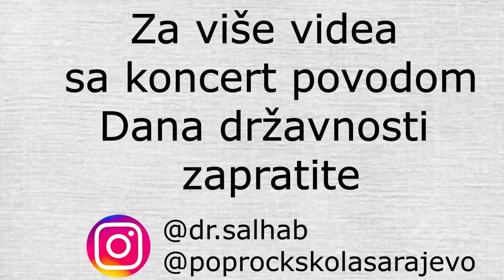Svirali Smo na Dan Državnosti 🇧🇦🇧🇦🇧🇦 (Vlog sa Pop Rock Škola Sarajevo)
Ja i bend smo imali priliku da sviramo ''Sarajevo će biti" i " Mojoj dragoj BiH"  u međunarodni centar za djecu i omladinu u Sarajevu povodom Dana državnosti.